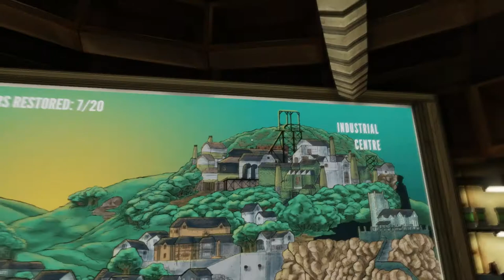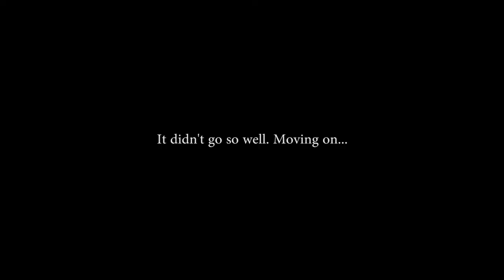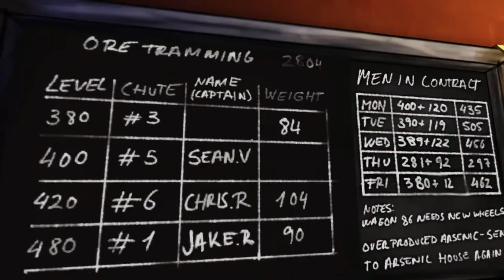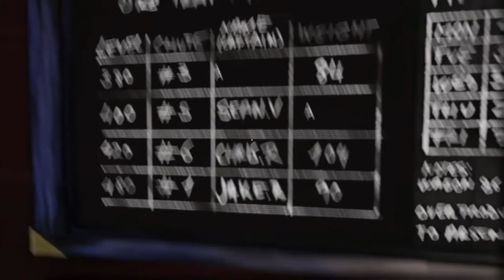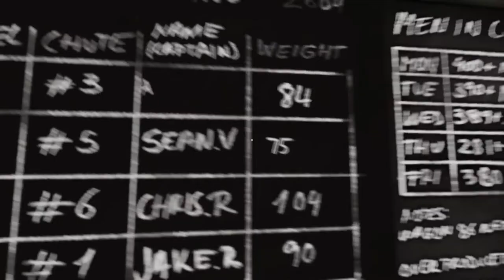Ether One (Ep. 10 - Core Memory #3)